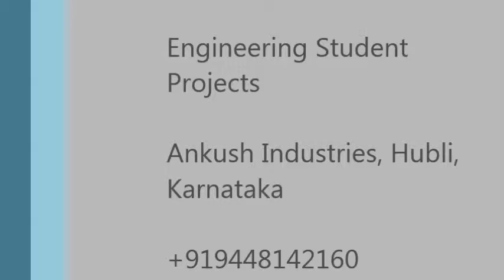Automobile / Electronics project----Electronic Steering Wheel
Automobile / Electronic project Electronic Steering Wheel.
Here the steering action is converted into electrical signals, which is through the control circuit will connect the steering motor for the steering action accordingly.

Ankush Industries, Hubli, Karnataka